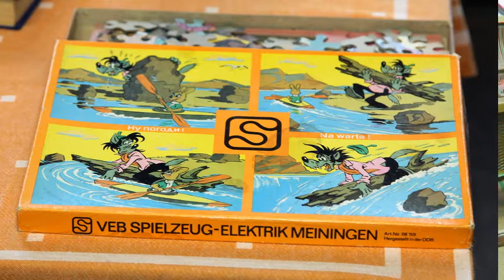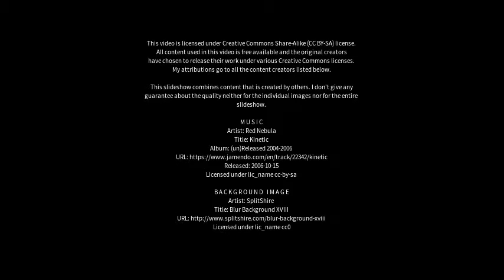Best places to visit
Best places to visit - Pirna (Germany) Best places to visit - Slideshows from all over the world - City trips, nature pictures, etc.